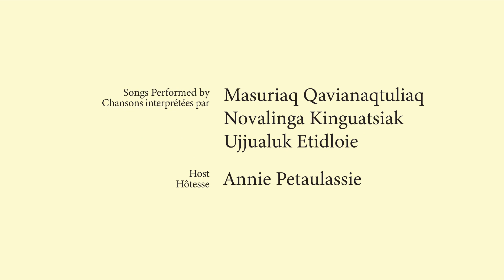33. Commentary / Commentaire C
English: This is a commentary from Ujjualuk about the song coming up.

Français : C'est un commentaire d'Ujjualuk sur la chanson à venir.

Click “CC” for Translated Subtitles. (Please note that the commentary does not include translations at this time). / Cliquez sur "CC" pour les sous-titres traduits. (Veuillez noter que le commentaire ne comprend pas de traductions pour le moment.)

Inngiusituqait [ee-ngee-oo-see-too-hrait] is a digital collection of traditional Inuit songs, sung in the Inuit language of Inuktitut, created to promote, protect, revitalize, and preserve Inuit culture through music.

Inngiusituqait [ee-ngee-oo-see-too-hrait] est une collection numérique de chansons inuites traditionnelles, chantées dans la langue inuite, l'inuktitut, créée pour promouvoir, protéger, revitaliser et préserver la culture inuite par la musique. Pour en savoir plus, veuillez consulter le

Before you begin watching these videos, please be aware that in Inuit culture, saying “eee” or raising your eyebrows means “yes”, “ok”, or “I see”, while saying “ag’ga” or scrunching up your eyebrows and nose means “no”.

Avant de commencer à regarder ces vidéos, sachez que dans la culture inuite, dire "eee" ou lever les sourcils signifie "oui", "ok" ou "je vois", tandis que dire "ag'ga" ou froncer les sourcils et le nez signifie "non".

Songs Performed by / Chansons interprétées par
Masuriaq Qavianaqtuliaq
Novalinga Kinguatsiak
Ujjualuk Etidloie

Host / Hôtesse
Annie Petaulassie

Video Production by / Production vidéo par
Aïda Maigre-Touchet

Colour Correction by / Correction des couleurs par
Cristel Bergeron

Video Editing, Music, and Audio by / Montage vidéo, musique et audio par
Thor Simonsen

Translation Coordination by / Coordination de la traduction par
Sarah Elaine McLay

* AVERTISSEMENT: Il est important de noter que c'est la première fois que beaucoup de ces chansons ont été notées et traduites en anglais. Nous avons travaillé dur pour garantir l'authenticité des chansons. Cependant, certains mots ont été paraphrasés pour permettre aux anglophones de mieux comprendre leur signification, car ils n'avaient pas nécessairement une traduction directe de l'inuktitut.

Financial support provided by / Le soutien financier apporté par
The Government of Nunavut